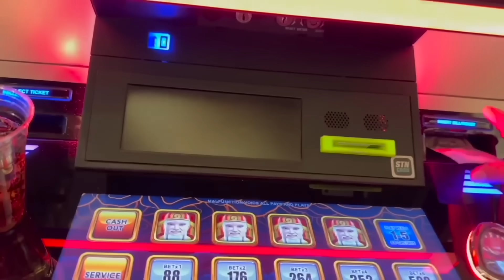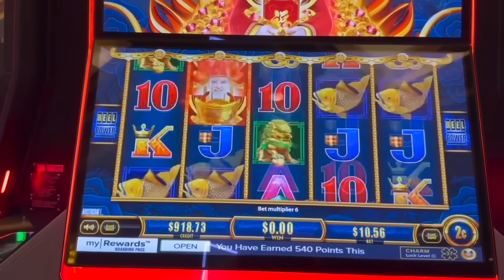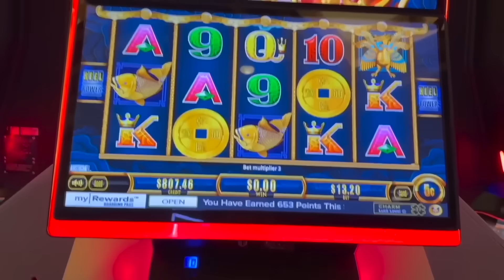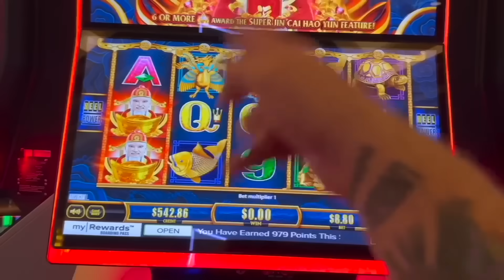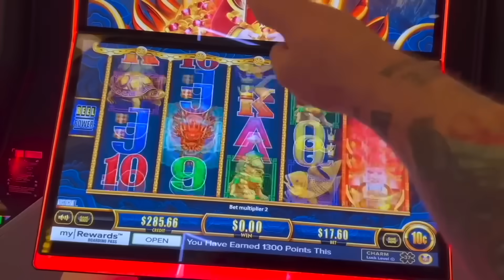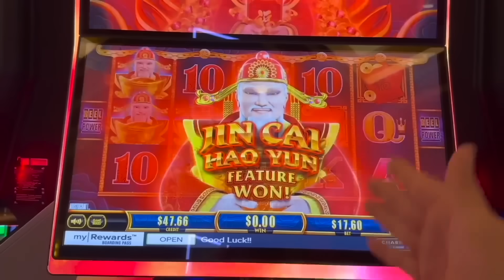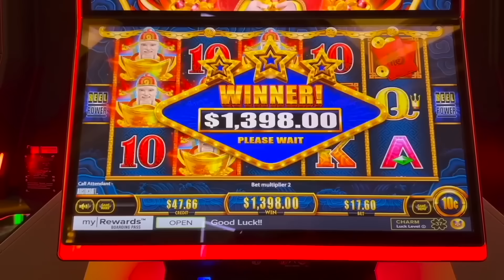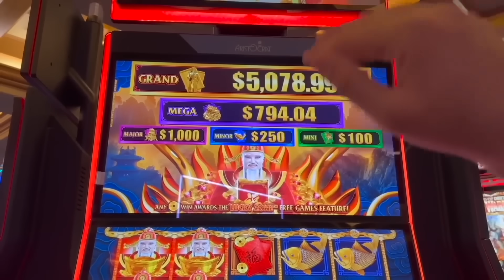ULTIMATE SLOT VIDEO SHOWDOWN!!!